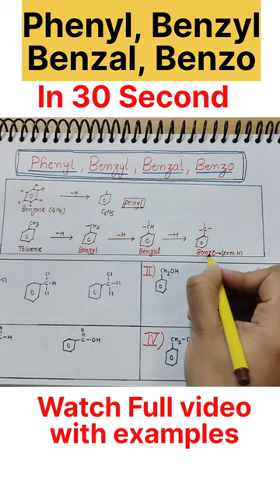In 30 sec| Difference between Phenyl Benzyl Benzal Benzo